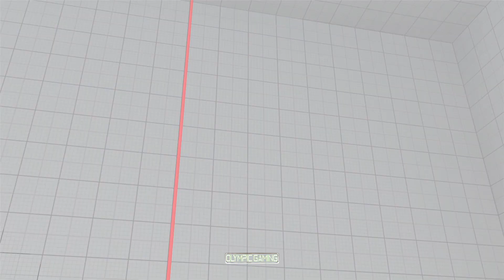Phenom (Necalli) Vs EMzuki (ibuki) Best of 3* [Street Fighter 5] [Gameplay]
✓ Join my Network, Union For Gamers! 90% for you 10% for them!